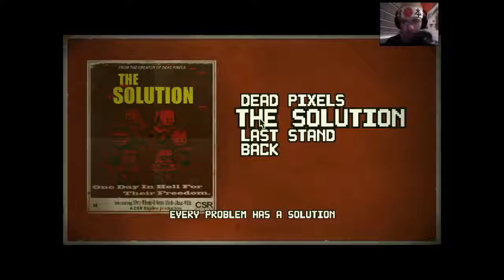Let's Show Dead Pixels part 1 (Story Mode) (German/Facecam)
Let's Show Dead Pixels Story Mode Zombies Game German i only love all asian ladies love GIANT Japan Japanese Asia 男らしさ